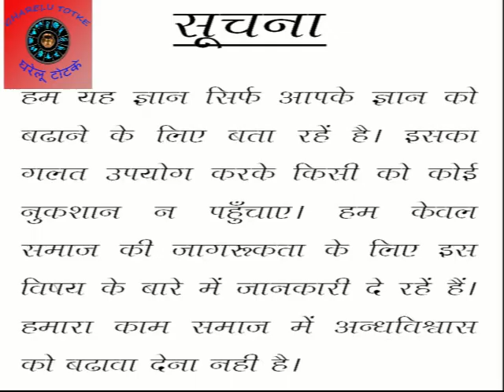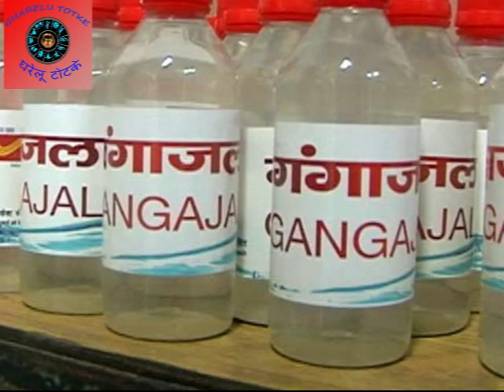पूजा के दौरान भूलकर भी न करें, ये 5 गलतियां... !! // Don't Any Mistake During Worship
पूजा का मलतब है भगवान की अराधना। कहा जाता है कि कण-कण में ईश्वर विद्यमान है। लेकिन फिर भी हम पूजा कर ईश्वर की अराधना करते हैं। कुछ लोग विशेष कार्य की सफलता मनोकामना पूर्ति के लिए पूजा-पाठ करते हैं। पूजा पाठ से मन शांत हो जाता है। लेकिन धर्म के जानकारों की मानें तो पूजा के दौरान कुछ नियमों को मानना बेहद जरूरी है। कुछ चीजें जैसे पूजा स्थल पूजन के लिए इस्तेमाल होने वाली साम्रगी और कुछ नियम कायदों के बारे में कुछ चीजे ध्यान रखनी जरूरी हैं। यहां हम आपको बता रहे हैं कुछ ऐसे ही पूजा से जुड़े नियमों के बारे में जिनका पूजा के दौरान खास ध्यान रखना चाहिए।

Background Music
"Crypto"

Thanks.